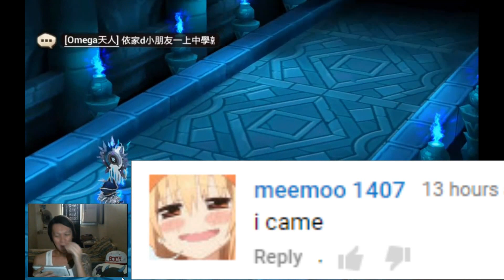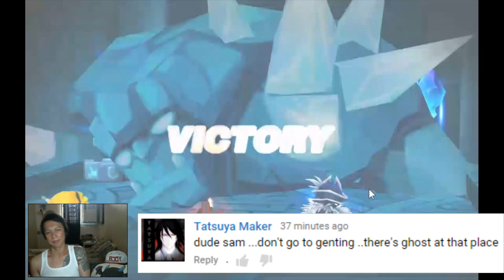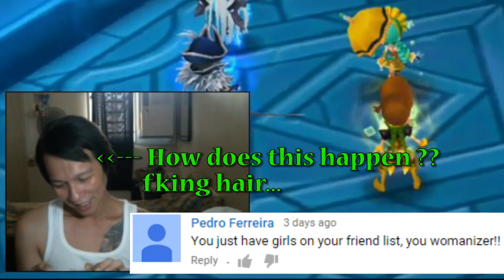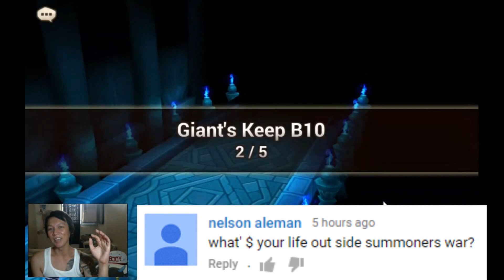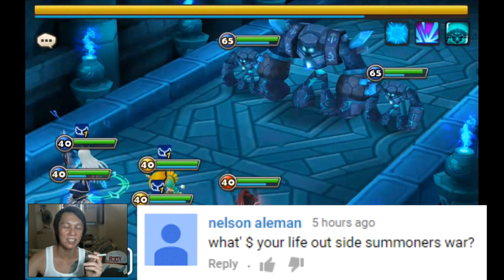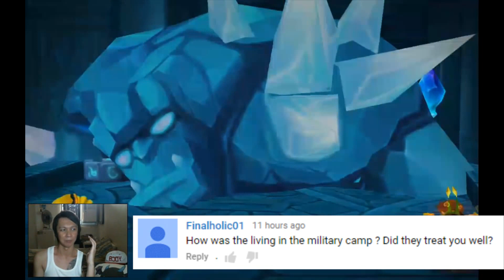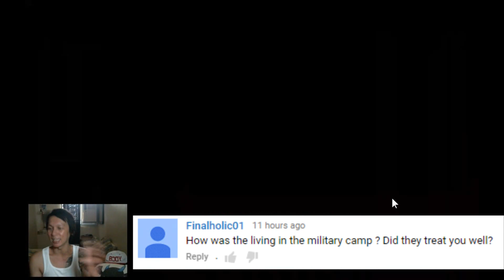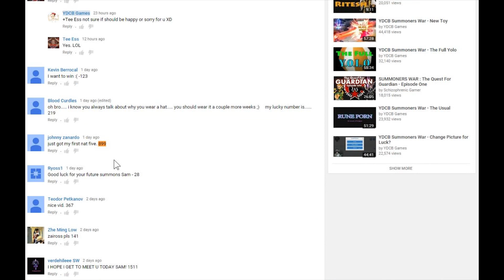YDCB Summoners War - Change name = Luck?